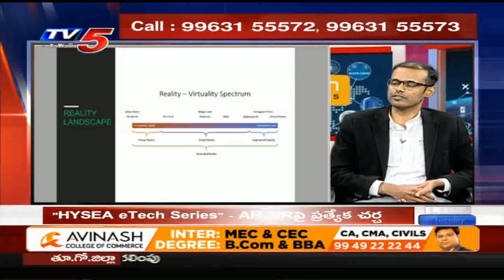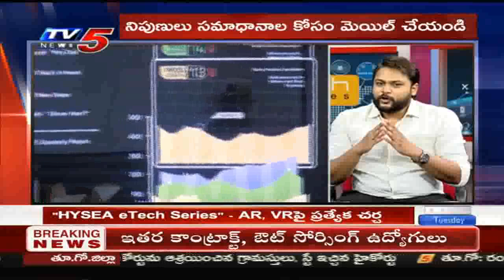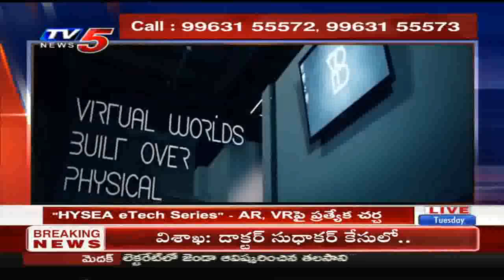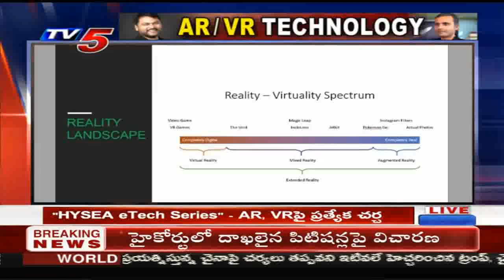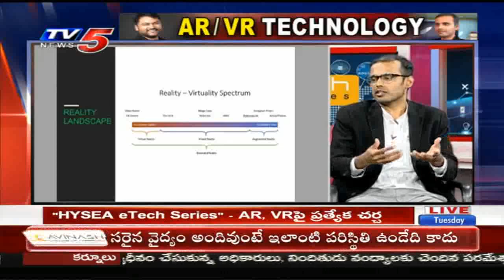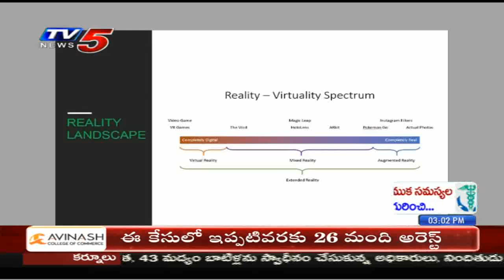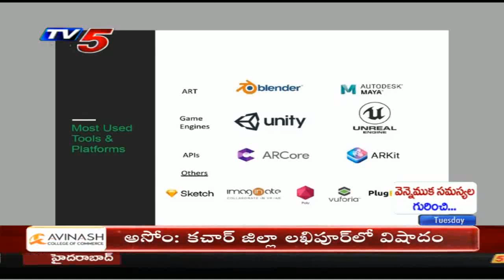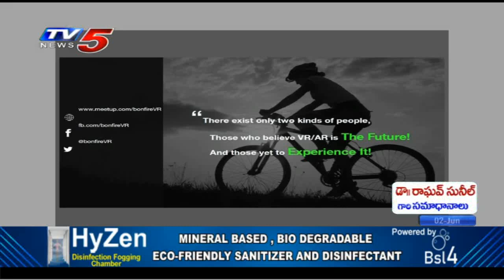Virtual Reality | Augmented Reality | HYSEA E-Tech Series Episode 3 | TV5 News | 2nd June 2020